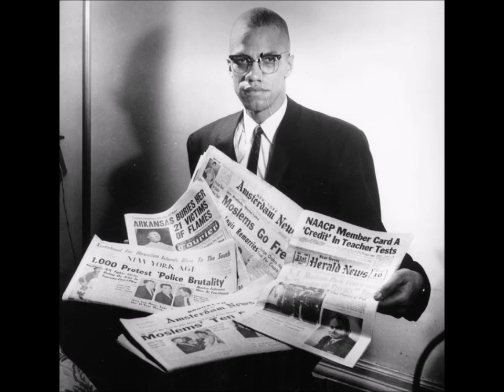Malcolm X-The Meaning of the Bible (1961)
Lecture was done by Minister Malcolm X(Malik Shabazz) at Muhammad's Temple # 7, Harlem, New York 1961